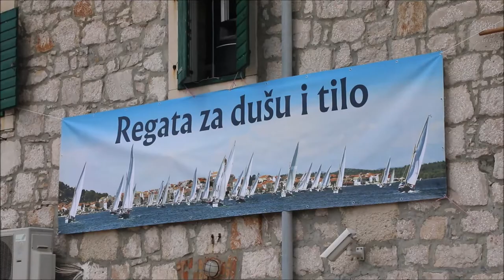U Betini je održana 20. regata "Za dušu i tilo"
U Betini je održana 20. regata "Za dušu i tilo". Regata u Betini prezentira isključivo drvene brodove, gajete, leute, kaiće s latinskim jedrom. Osim natjecanja glavna svrha ove manifestacije je prezentirati bogato tradicionalno nasljeđe hrvatske drvene brodogradnje po kojoj je Betina nadaleko poznata. Isplovilo je oko 50 plovila.